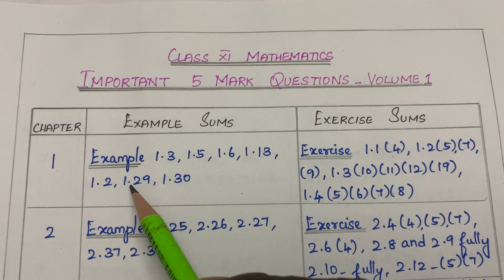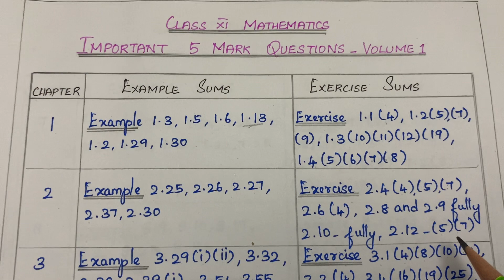TN 11th maths VOLUME-1 IMPORTANT 5 MARKS